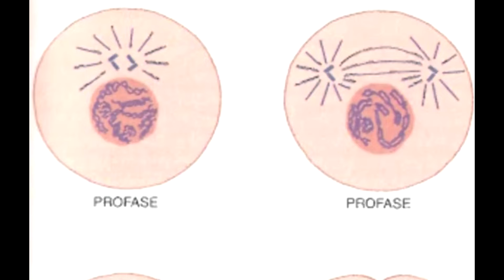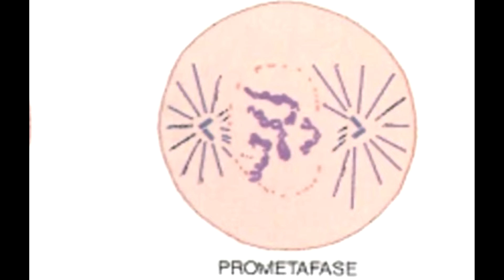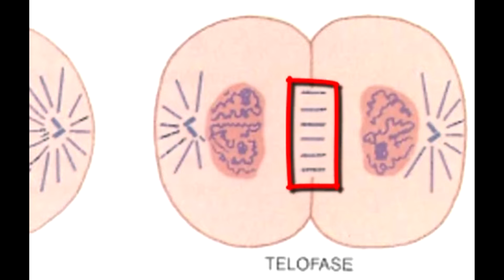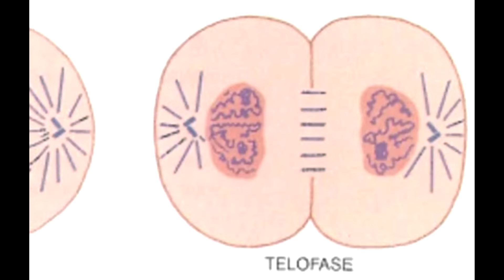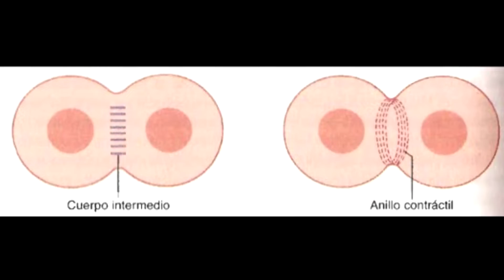Mitosis | Genética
Temas tratados a lo largo del video:

00:00 a 02:18 = Conceptos introductorios de Mitosis.
02:18 a 09:38 = Fases de la mitosis
09:38 a 10:52 = Cuerpo intermedio, formación de anillo contractil y citocinesis
10:52 a 19:22 = Fase S y Mitosis explicados con plastilina. (Repaso general)

¿Te interesa interactuar con nosotros y estar al tanto de las nuevas cosas que vayamos haciendo y demás?

Este video se corresponde con la serie: Genética, el tema que se trata en específico es: Mitosis. Si lo que estás buscando es videos de otros temas en específico podés chequear en nuestro canal y si hay algún tema que quieras saber o alguna duda que tengas nos la podés comentar e intentaremos responder. Esperamos que el contenido de nuestro canal realmente les sirva, cualquier crítica constructiva que quieras hacer podés expresarla en los comentarios, si querés que YouTube te avise de cuando subimos videos podés darle al botón "Suscribirse" y si te gustó el video también podés dar like y se agradece todo tipo de comentarios al respecto, también agradecemos mucho si compartís el video, para que más personas puedan verlo, esperamos crecer y poder ayudar a muchos más estudiantes.

Bibliografía:

-Biología celular y molecular, De Robertis. (Nivel universitario)